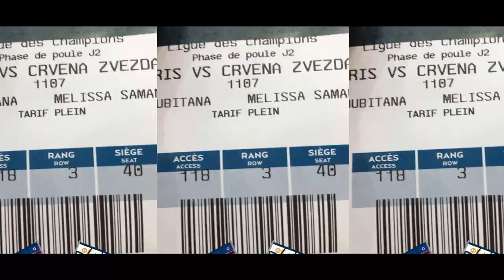SHERMELLS BOXING WITH THE STARS VLOG#2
Hey Prettygangsters
Welcome to The Shermells Vlog.
Check Our Journey To Succes, Fame and Stardom!

- XOXO Shermells

Ziggo Dome
LetsDance
RTL
Humberto Tan
Paris Saint Germain
Brainpower
Boxing Stars
Jebroer